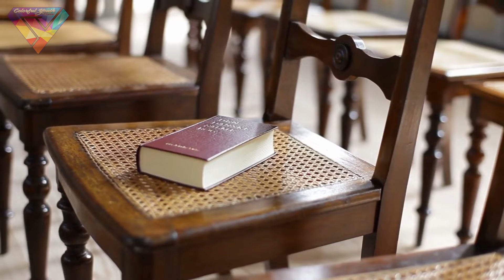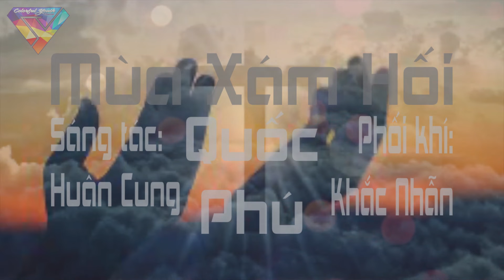Mùa Xám Hối - Lê Quốc Phú - CY Music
Ca khúc Mùa Xám Hối
Sáng tác: Huân Cung
Trình bày: Lê Quốc Phú
Chuyên mục: CY Music
Phối khí: Khắc Nhẫn
Hòa âm:
Dựng phim: CY Team
Phát hành: CY Channel
Bản quyền ca khúc thuộc về tác giả.